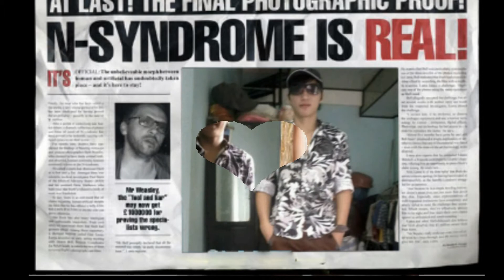no-pham truong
ki niem em trai